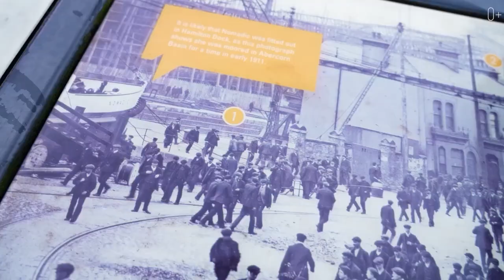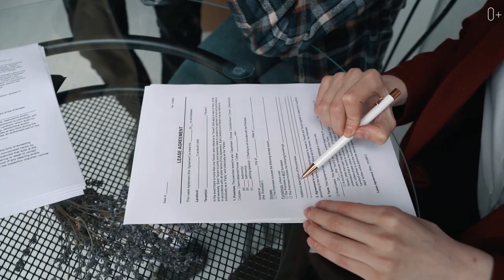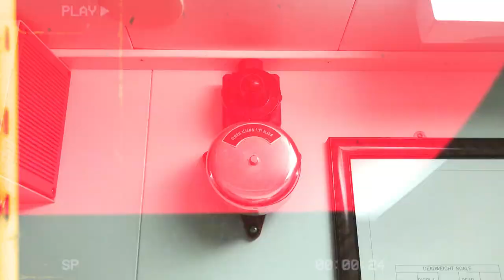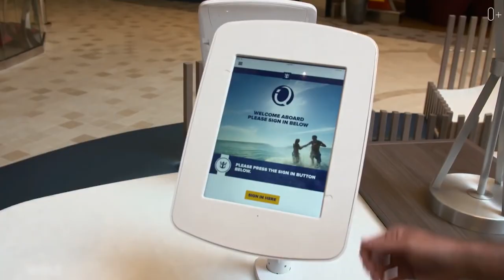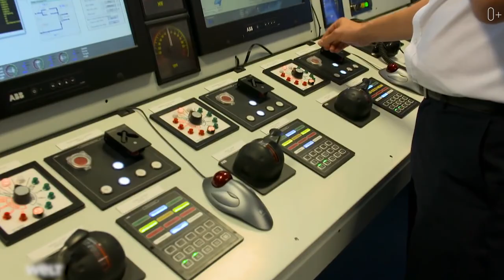Почему круизы? Вся правда о круизном отдыхе: история, безопасность и альтернативы в России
Всем привет, с вами Егор Еремеев и этой мой канал о путешествиях! В данном выпуске мы рассмотрим круизный отдых. Многие привыкли к тому, что этот отдых достаточно дорогой и может быть скучным, но это не всегда так. Сегодня мы рассмотрим историю появления такого вида путешествия, и как оно развивалось на наших дней. Какие бывают круизы, что находится на борту Сosta Smeralda и что стоит опасаться. А также рассмотрим какие речные и морские круизы по России!

А про некоторые я расскажу в своем видео:

0:42 История круизов
3:24 Сosta Smeralda
6:33 Российские круизы
7:44 Что делать если есть морская болезнь?
8:34 Можно ли раньше покинуть судно?
9:50 Безопасность